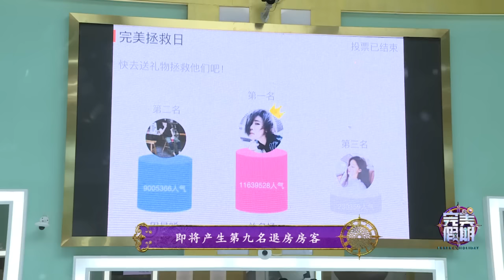《嘻芮恳谈会》第50期 20160904：杨馥宇成第九名退房房客 周晨晞泣不成声悲痛嘶吼 Talkfest【芒果tv精选】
节目介绍：《完美假期》是2015年芒果TV联手湖南经视重磅推出的一档真人秀节目，12位历经重重选拔的素人房客，在全封闭空间内共同生活90天，每周将有一人退房。芒果TV全时、全景、多机位不间断直播！完美大片每周日上线点播！每周一期带你看透完美假期，错过直播也不必担心，168小时完美别墅的精华内容，直播中被隐藏的绝密采访，房客们平静下的暗潮涌动，完美大片通通囊括，生活大片远比电视剧精彩！真实游戏，等你来看！
The Perfect Holiday is a brand new variety show, presented by Mango TV exclusive. 12 guests, 24/7 live broadcast, life is far more interesting than you expect.